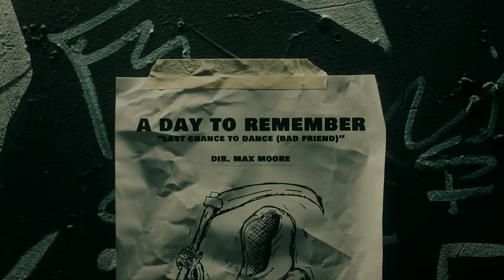A Day To Remember: Last Chance To Dance (Bad Friend) [OFFICIAL VIDEO]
A Day To Remember's music video for 'Last Chance To Dance (Bad Friend)' from their album, You're Welcome - available now on Fueled By Ramen.

Director Max Moore
Executive Producer Max Rose, Djay Brawner, Felicity Jayn Heath
Production Company Tuff Contender
Label Fueled By Ramen
VP Marketing Katie Robinson
Producer Bruno Breil
DP Marcello Peschiera
1st AC Zach Burgh
2nd AC Davin Duran
1st AD Nestor Vera
2nd AD Kristen Jensen
Gaffer Ed Jensen
Key Grip Ricardo Lopez
Swing Casey Gold
Wardrobe Stylist Kole Phipps
Hair & Makeup Shelby George
Production Designer Emily Mijares
Key PA Jonathan Ruffini
PA Harrison Brown
PA Stephanie Chuah
BTS Drew Russ
Editor Max Moore
Color AFX Creative
VFX The Frender

Cast
Skaters Devin Adams, Carlos Ramos
Bathroom Punk Matthew Peter
Grim Reaper Fern
Merch Girl Sofia Puritz
Security Dennis Mallen

LYRICS